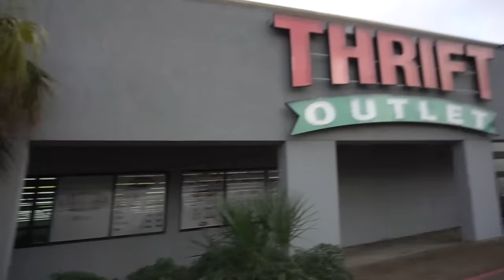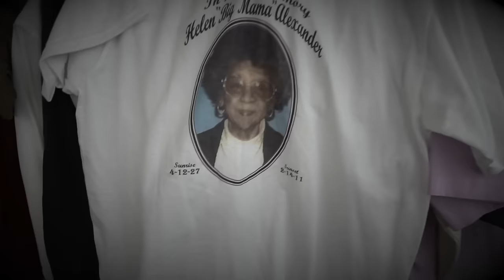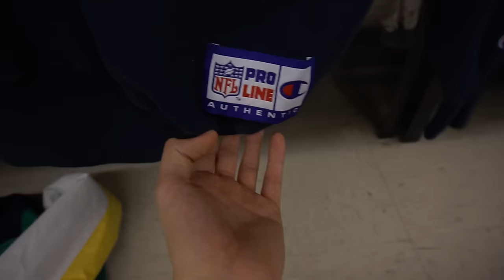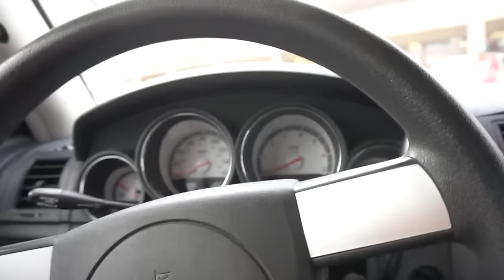Trip to the Thrift #160 | TOMMY TUESDAY HEATWAVE!! Polo Bear & Vintage Nike!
The Thrift God is back with tons of Tommy Hilfiger gear, Ralph Lauren Polo Bear, and many more vintage scores! Huge Thrift Haul!!